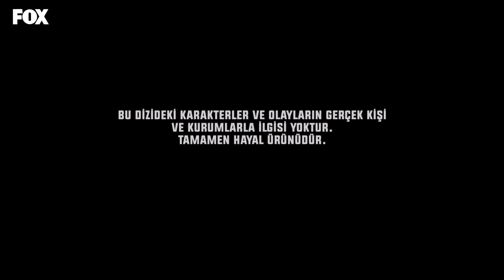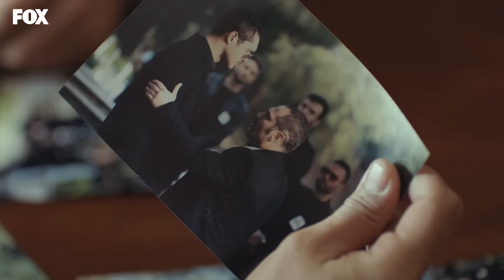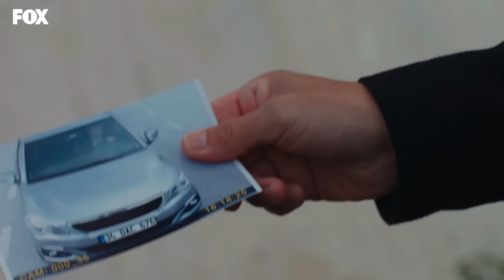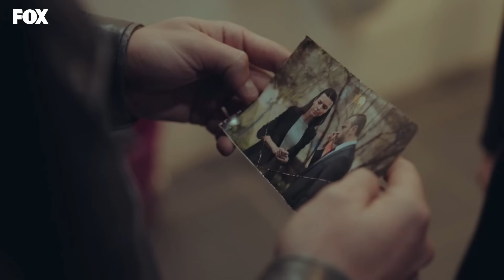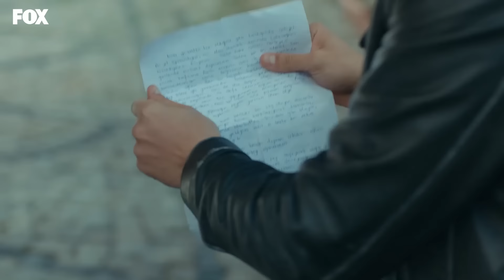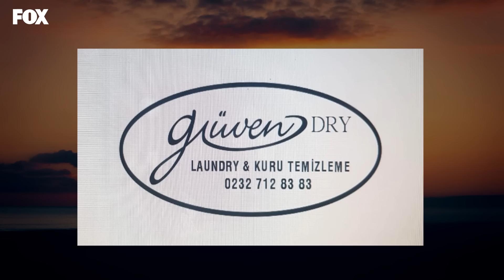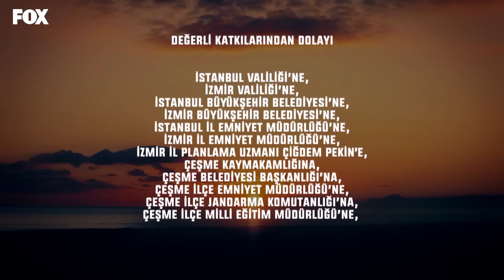Son Yaz 8. Bölüm | Hoşçakal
Son Yaz 8. Bölüm Tek Parça (19 Şubat 2021)

Selim’in tanığının ölümünden kendini sorumlu tutan Canan hala yaşadığı olayın etkisinden kurtulamamıştır. Selim Canan’ı teselli etmeye çalışsa da o da bu olaydan kötü etkilenmiştir. Akgün, Yağmur için endişelenirken kendi babasının ölüm haberini alır ve Selim’le beraber cenazeye katılmak üzere İstanbul’a giderler. Akgün babasını affetmeyeceğini söylemiş olsa da ölümü onu çok üzer. Ancak bu üzüntüsü yerini bir sürprize bırakacaktır. Cenaze dönüşü Selim hızla köstebeğin peşine düşerken Akgün ise Selim’e söylediği yalanların vicdan azabına dayanamaz ve temelli İstanbul’a dönmeye karar verir. Yağmur Akgün’ün bu kararını kabullenmek istemez.  Akgün ise İstanbul’a dönmeden önce görülecek son hesabın peşine düştüğünde Selim’in köstebeğe hazırladığı tuzağa doğru yol aldığından habersizdir.

İdealist Cumhuriyet Savcısı Selim Kara (Ali Atay), 8 yıl önce hapse yolladığı organize suç lideri Selçuk Taşkın’dan (Arif Pişkin) reddedemeyeceği bir teklif alır. Selçuk Taşkın, Savcı Selim Kara’nın bütün suç örgütünü çökertecek davasında, tanıklık yapmayı istemektedir. Ancak bunun için tek bir şartı vardır; oğlu Akgün Gökalp Taşkın’ı (Alperen Duymaz) Selim Kara’nın bizzat koruması… Suç dünyası içinde büyümüş, tehlikeli ve sorunlu görünümünün ardında duygusal bir genç olan Akgün için bu kabul edilmesi güç bir durumdur. Hayat beklemediği bir yerden daha sınar Selim’i; İzmir’de çocukları ile yaşayan eşi Canan (Funda Eryiğit) boşanmak istemektedir. Ailesi ile işi arasında kalan Savcı Kara, baş belası olarak gördüğü Akgün’ü ailesinin yanına İzmir Çeşme’de bulunan Adalet Sitesi’ne götürmek zorunda kalır. Selim’in beklenmeyen misafiri Akgün’ün gelişi site sakinlerinin tüm dengelerini altüst edecek; Ege’de başlayan bu rüzgâr, herkesin hayatını değiştirecek büyük bir fırtınaya dönüşecektir.